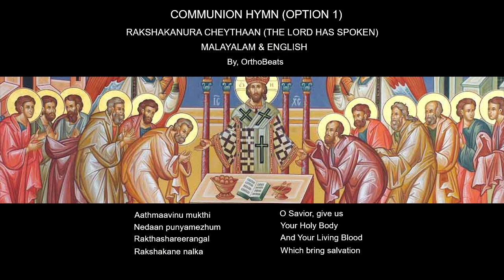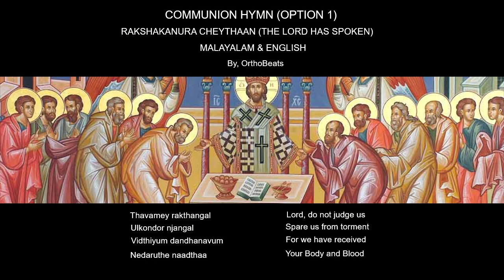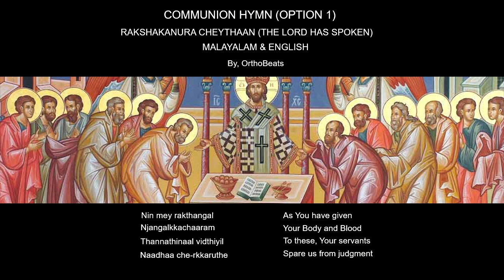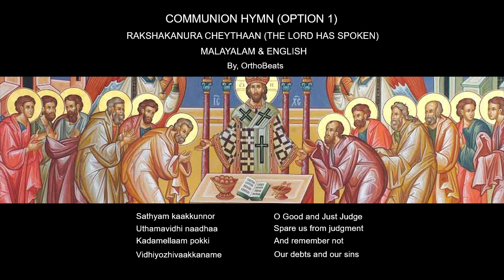Rakshakanura Cheythaan (The Lord Has Spoken) - Option 1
This is the Communion Hymn: Rakshakanura Cheythaan in Malayalam and English using Tone that doesn't actually fall within the standard 8 tonal system. This is a tune that I've heard in a few parishes, and it really brings in the feeling of repentance. Try focusing on the lyrics of the hymn, and see how powerful and yet so very simple the words are.

Add OrthoBeats on Snapchat:
Username: OrthoBeats